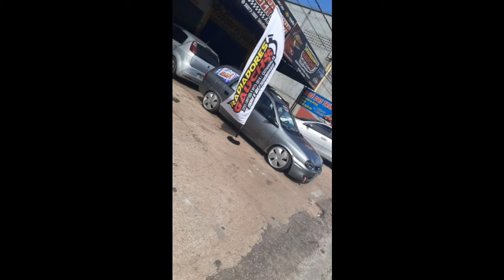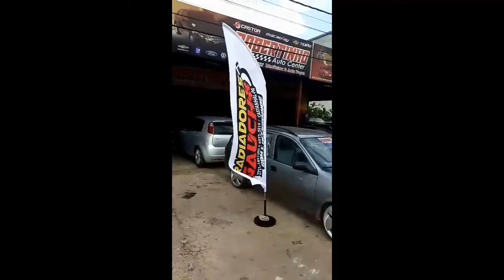CORSA DINAMITE EVOLUTION DE CASTANHAL PARÁ🔊🎶